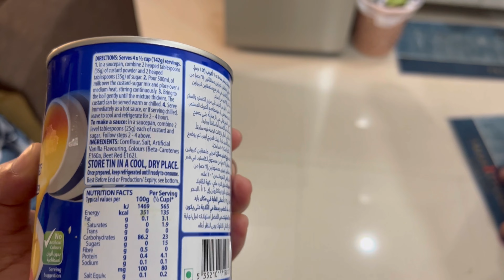Family visited us ❤️| All about cooking day 🤪🧑‍🍳| Kuwait Vlogs 🤗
In today’s video I’m sharing a few clips of the day .. as our family visited us and what special food did we cook for them❤️.. I hope you’ll like the content of the video .. ❤️

Styrina❤️

Musician: @iksonmusic